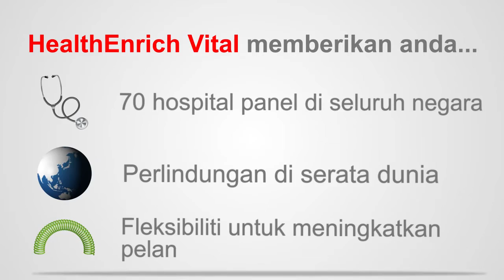HealthEnrich Product Video (Malay)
HealthEnrich direka untuk memastikan anda menerima rawatan perubatan yang tiada tandingan. Rasa yakin apabila anda menerima nasihat perubatan daripada pakar bertaraf dunia. Peroleh ketenangan sepanjang kehamilan dengan perlindungan komplikasi-komplikasi kehamilan yang eksklusif. Anda juga dapat menikmati keselesaan dan privasi melalui penginapan suite dengan pembantu perubatan khas yang memenuhi keperluan anda.

Semua kelebihan ini dan lebih lagi khusus untuk melengkapi gaya hidup anda yang unik.

Hubungi 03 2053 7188 atau layari untuk maklumat lanjut.